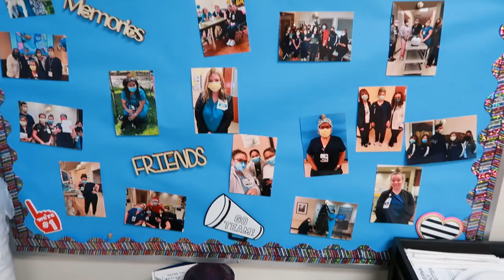Working on the Intermediate Care Unit (Stepdown) at Sentara Obici Hospital (Suffolk, VA)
Search all of the current job openings on the Intermediate Care Unit (Stepdown) at Sentara Obici Hospital (Suffolk, VA) and apply

Follow Sentara Health Careers on social media for the latest news, employee spotlights, and more!